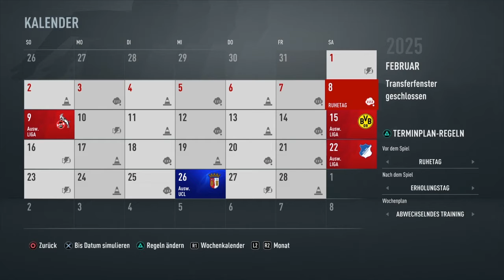Fifa 21 Karrieremodus Fc Erzgebirge Aue #29: Champions League KO-Phase startet.